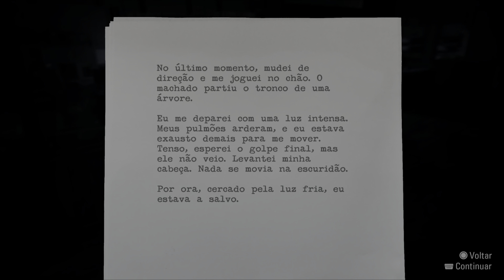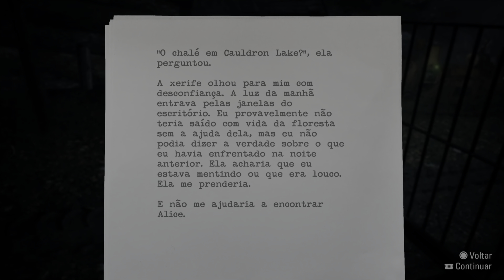Alan Wake Remastered |4K| Parte 2 | Melhores momentos | PS5